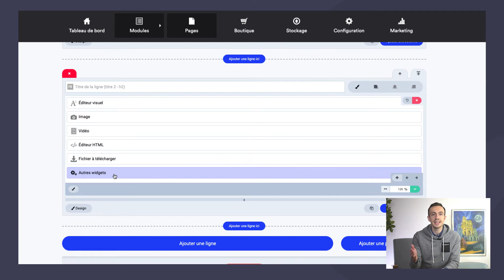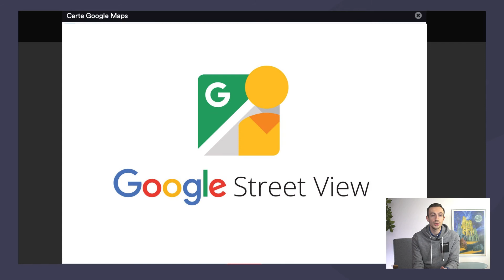Afficher une carte Google Maps sur son site | Tutoriel E-monsite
Vous pouvez indiquer où vous vous situez géographiquement en affichant sur votre site une carte de localisation (en passant par le service de Google : Google Maps) sur votre site E-monsite.

Nous vous expliquons dans ce tutoriel comment afficher une carte google map dans une de vos pages web.